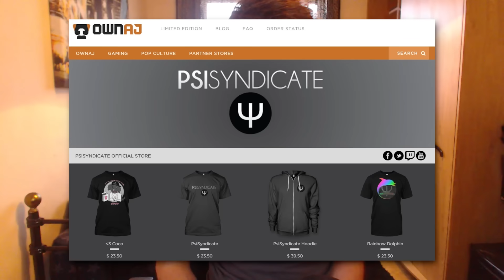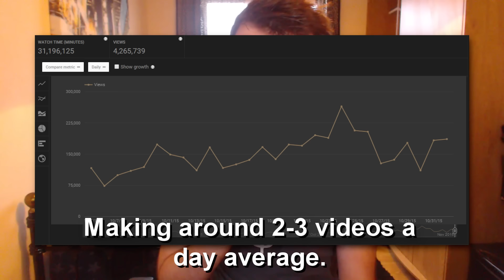What's Going On?!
DESCRIPTION
What's going on in the magical world of PsiSyndicate? Let's find out. YouTube is going places, Twitch not so much because of issues, but life goes on! Exciting futures.